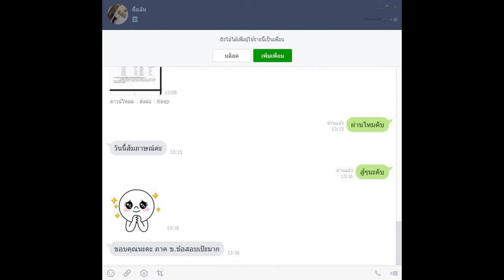Loadแนวข้อสอบ นักแนะแนวการศึกษา มหาวิทยาลัยเทคโนโลยีราชมงคลธัญบุรี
- ความรู้เกี่ยวกับมหาวิทยาลัยเทคโนโลยีราชมงคลธัญบุรี
- ระเบียบและข้อบังคับของมหาวิทยาลัย
- พรบ. ระเบียบข้าราชการพลเรือนในสถาบันอุดมศึกษา พ.ศ. 2547
- แนวข้อสอบภาษาต่างประเทศ (ภาษาอังกฤษ)
- แนวข้อสอบการใช้คอมพิวเตอร์เบื้องต้น
- เทคนิคการบริหารงานสมัยใหม่
- ความรู้พื้นฐาน จิตวิทยาและการแนะแนว
- แนวข้อสอบ จิตวิทยาการศึกษาและการแนะแนว
- แนวข้อสอบจิตวิทยา ชุดที่1
- แนวข้อสอบจิตวิทยา ชุดที่2
- แบบทดสอบความฉลาดทางอารมณ์และลักษณะนิสัย